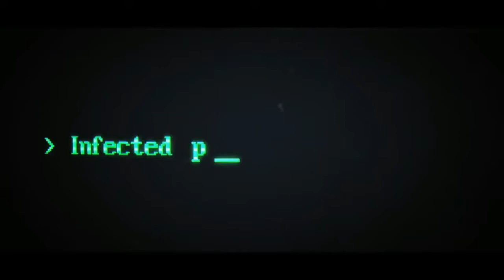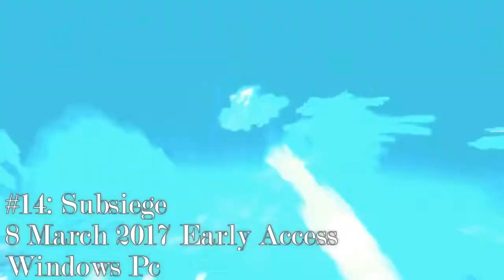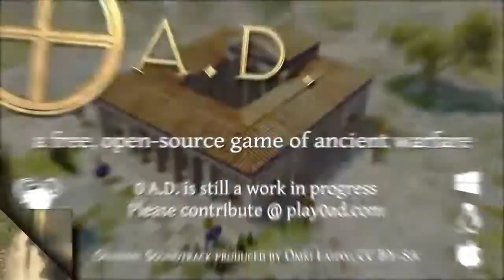TOP 20 New STRATEGY Games 2017 2018 Civilization Management, Village Building & RTS War Games